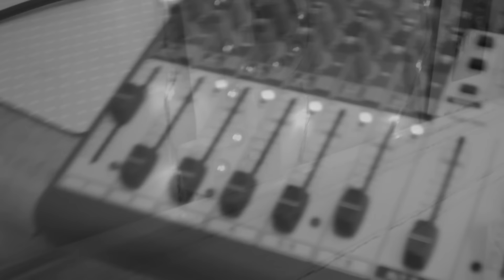365 - day 58... ED SHEERAN'S 'PERFECT' AS A WORSHIP SONG!!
Ahhh. this feels like a big risk... but I did something a little different today! Here is Ed Sheeran's amazing hit song 'Perfect' with a Gospel makeover! I have a habit of doing gospel makeovers of pop songs in my head just for fun. Usually its a bit daft and I'd never think of singing it out loud (haha). But this time I couldn't let go of this idea and every line just came to me. So I thought I'd share it with you! Recorded this very simply in my dining room.

Just for the record, I LOVE Ed Sheeran and the original is a beautiful song. No disrespect meant at all and I hope ya'll see this as a tribute to his music and not sabotage :-)

Sending love today and always.
Philippa xx

Perfect Grace (Lyrics)

So I'm gonna dive right in and follow your lead
I found a love, beautiful and sweet
I never knew, all of this time it was waiting for me

I was so lost when I found your love
Broken until I saw your light
In a moment you made me whole
Took me and led me home
Now, I'm not afraid to testify

Oh, I
I was dancing in the dark
When I saw your open arms
Barefoot on the cross
And now I hear you in every song
When my life was still a mess
You saw something beautiful
I don't deserve it, but your grace is perfect tonight

I found a saviour, stronger than darkness
He takes my fears, and I never fear I'm alone
I found a saviour, to carry more than just my secrets
To carry love, and every burden in my soul

Standing against all odds
I know I'll make it through somehow
What was once lost is redeeemed
A heart once in chains now free
And I"m not afraid to testify

Oh, I
When I'm dancing in the dark
I will raise my weary arms
And thank you for the cross
And a grace that's enough for anyone
Cos you found me in a mess
And saw something beautiful
I don't deserve it but your Grace is perfect
I don't feel worth it, but your Grace is perfect tonight

EdwardSheeran/Matthew Sheeran

Additional lyrics written by Philippa Hanna

Hey all! Welcome to 2018 and a BRAND NEW project for me.
MY FIRST YOUTUBE SERIES!!

For anyone new here, I'm a singer-songwriter and share my story through music. I try to be honest and write songs about things that help people, and this year I thought I'd take it a little further...

My plan is to post daily videos to keep YOU guys going with your journey, (fingers crossed). I know how hard it can be to stay motivated and positive in life. So I'm dedicating this year to giving you EVERYTHING I can to boost you! I'll be sharing personal stuff, music stuff and fun stuff too...

I'M GOING ON TOUR!

Philippa